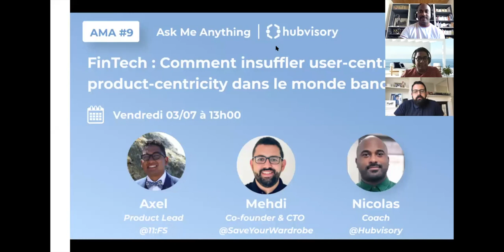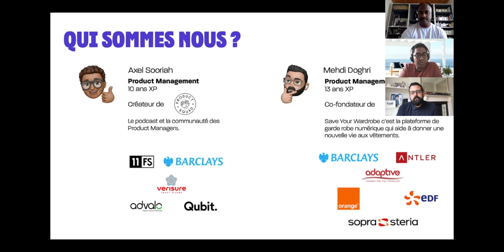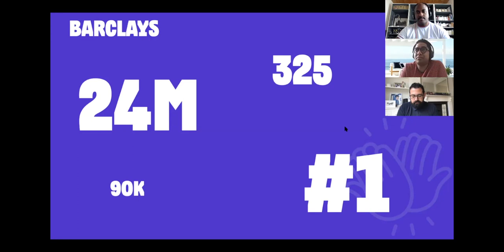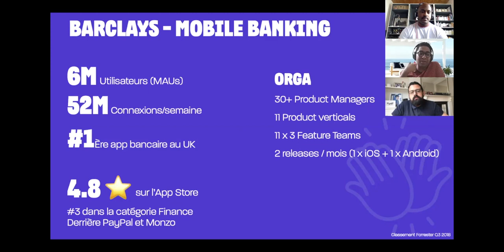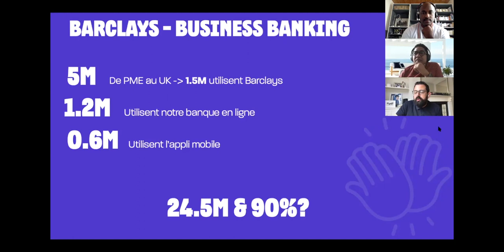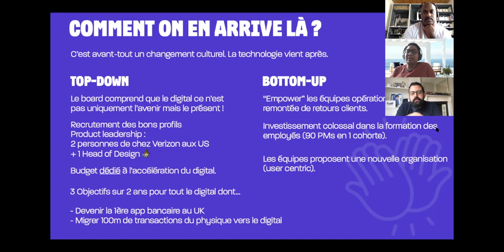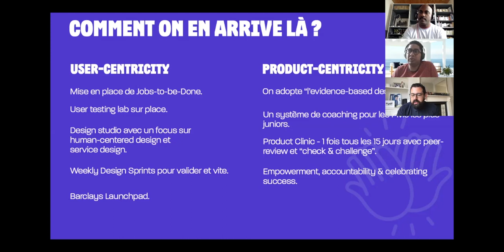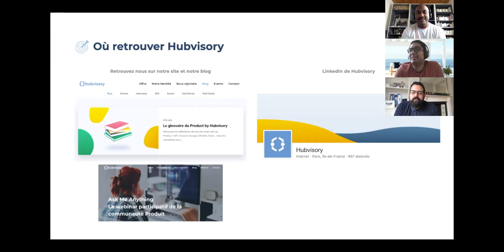Hubvisory - AMA 9 - Fintech : insuffler user-centricity & product-centricity dans le monde bancaire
Nous avons reçu Axel Sooriah, Product Lead chez 11:FS et Medhi Doghri, co-founder & CTO de SaveYourWardrobe pour cette 9ème édition d'Ask Me Anything ! À cette occasion, nos deux spécialistes ont parlé Fintech et comment insuffler user-centricity et product-centricity dans le monde bancaire